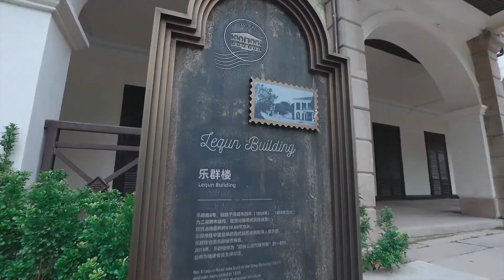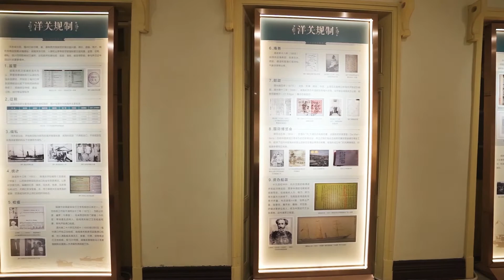福州古厝會說話11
蒼山煙霞，高丘低江
Located in Cangshan District, Fuzhou City and overlooking the Minjiang River
煙臺山歷史風貌區
Mount Yantai Historic and Landscape Area
被譽為福州版「萬國建築博物館」